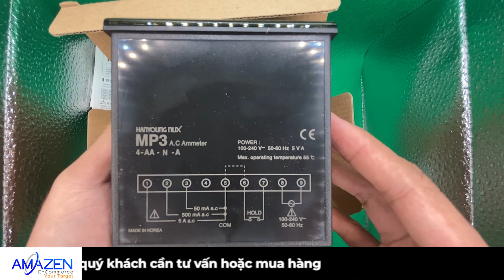Đồng hồ đo điện áp AC Hanyoung MP3-4-AA-NA | Amazen.com.vn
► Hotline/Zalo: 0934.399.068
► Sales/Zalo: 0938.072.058